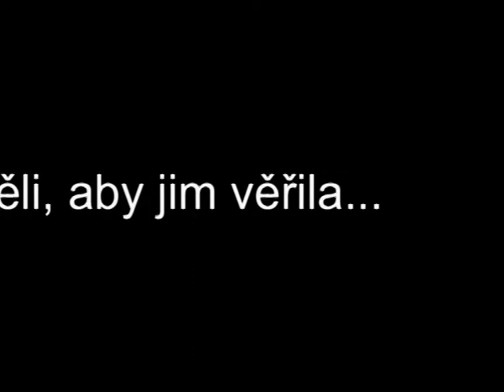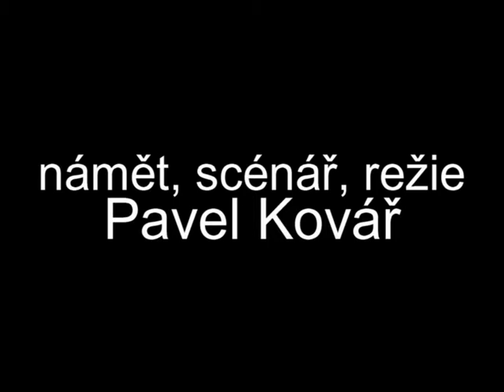2004 Věř mi! - upoutávka (neupravený VHS záznam)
Mladá žena prožívá stupňující se noční můru. Kdosi, kdo možná není z tohoto světa, usiluje o její život. Podaří se jí odhalit vraha i jeho motivaci dřív, než bude pozdě?

pozn:
Tento video film mám na VHS a dnes je opravdu jen vzpomínkou na tvůrčí začátky. V hlavní roli Markéta Kovářová, ještě dlouho před tím, než se objevila ve svých prvních seriálech a filmech.
Písničky Lucie Bílé ne náhodou procházejí celým filmem, přičemž se Lucie na konci filmu sama objeví i v příběhu.
V pořadí 4.film (pokud mne paměť neklame) a první mysteriózní thriller, za což jsem schytal dost velkou kritiku, že si až moc zahrávám s nebezpečnou oblastí duchovních projevů.
Obrazová kvalita traileru je bohužel špatná, ale originální záznam přímo z kamery ještě najdu a když budu mít čas, z nostalgických důvodů, zdigitalizuju :)